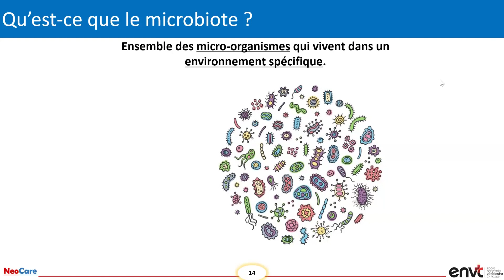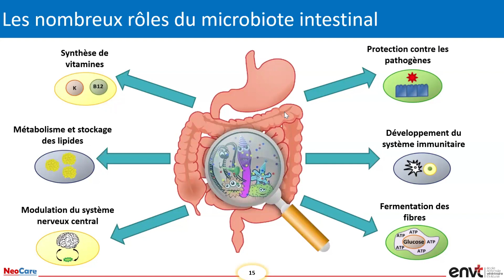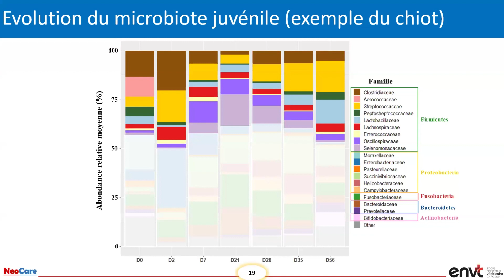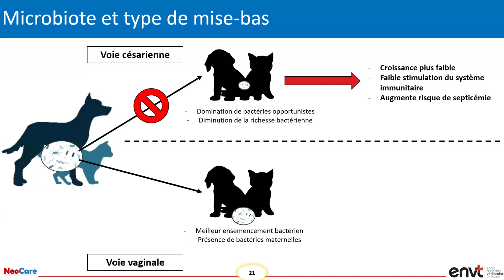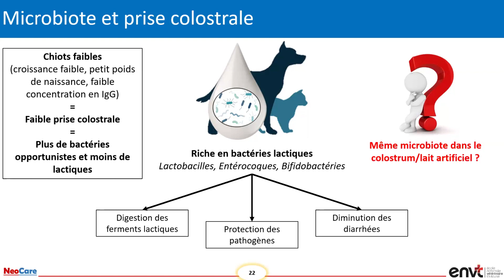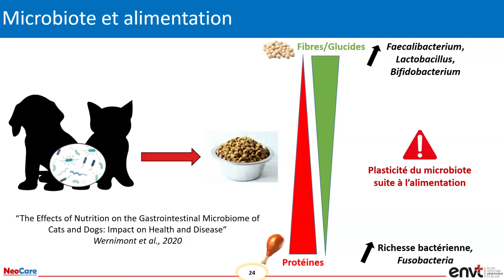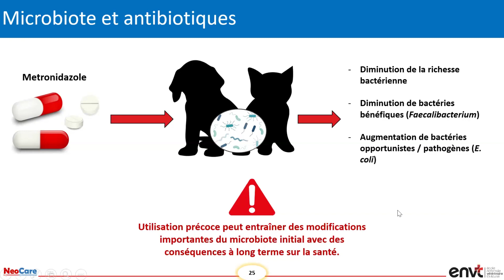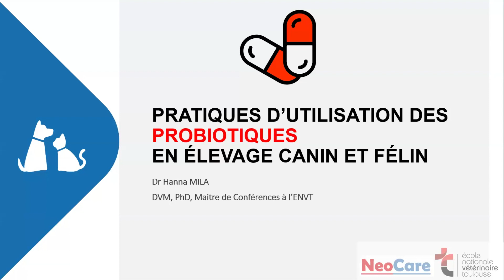Microbiote intestinal : définition, rôle et évolution chez le jeune carnivore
Retrouvez l'extrait du replay de notre soirée "Le monde secret de l'intestin chez le chiot et le chaton".
Cet extrait porte sur la présentation de Quentin Garrigues expliquant le microbiote intestinal. Il explore la définition, le rôle et l’évolution chez nos jeunes carnivores.